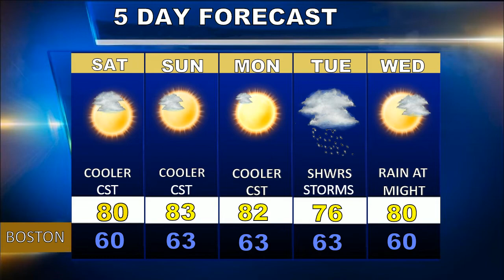Weatherblast Forecast Updated on 6/7/19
A nice Friday in Boston